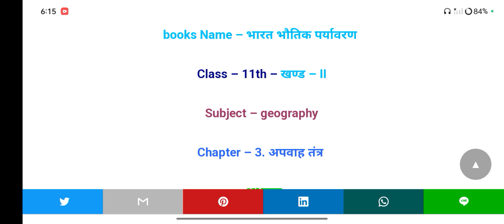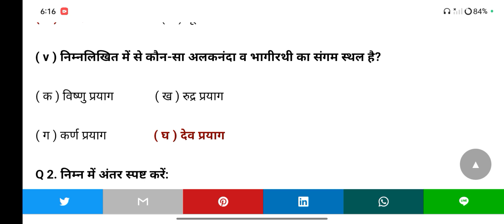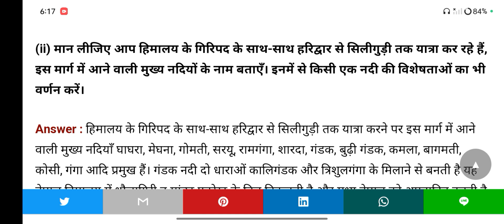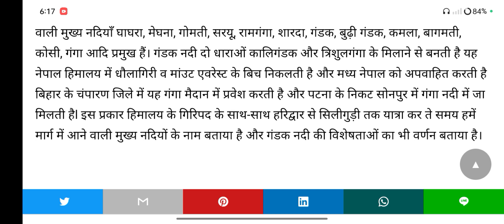Class-11th Geography Chapter-3 अपवाह तंत्र Drainage System question answer 2024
drainage system

drainage system class 11 geography

chapter 3 geography ncert class 9 drainage

class 11 geography chapter 3 drainage system

drainage class 9th geography

geography

अपवाह तंत्र

drainage system class 9

class 9 geography chapter 3 drainage

drainage system in india

drainage system chapter 3

drainage system class 11 magnet brains

11th geography chapter-3 अपवाह तन्त्र

what is drainage in geography